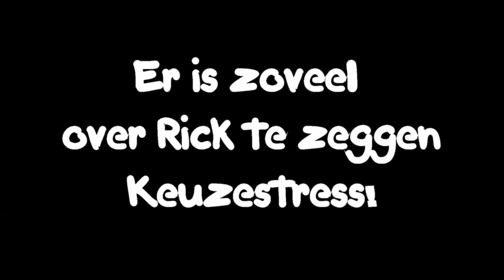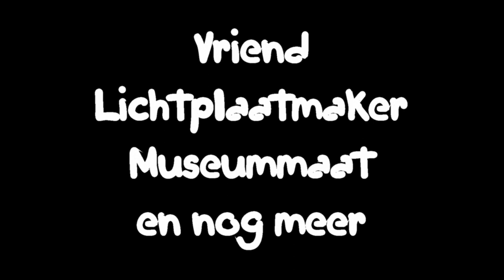Rick van der Poorten 60 jaar. 15 mei 2020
Familie en vrienden feliciteren Rick met zijn 60e verjaardag. Hieperdepiep hoera. Dacht het wel!